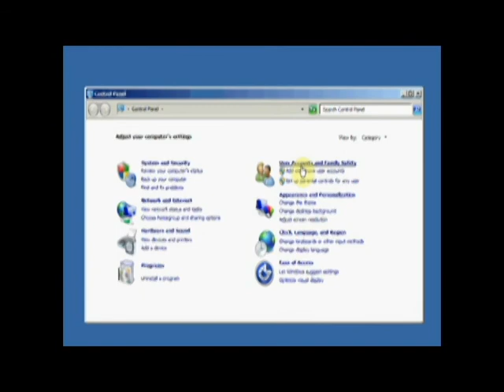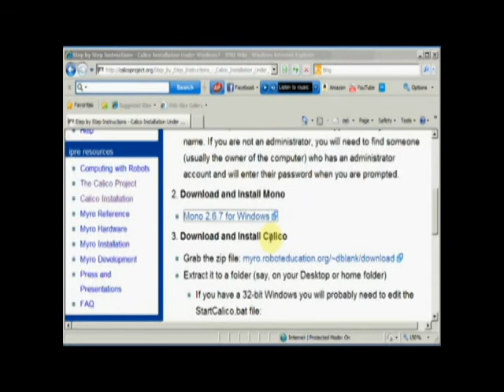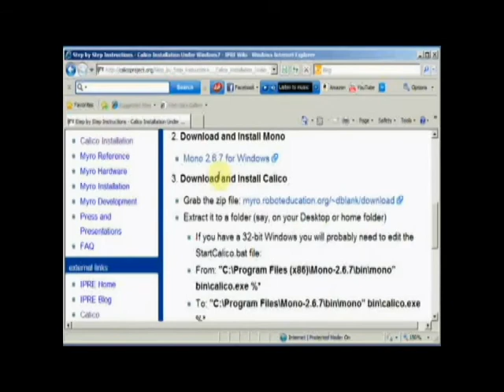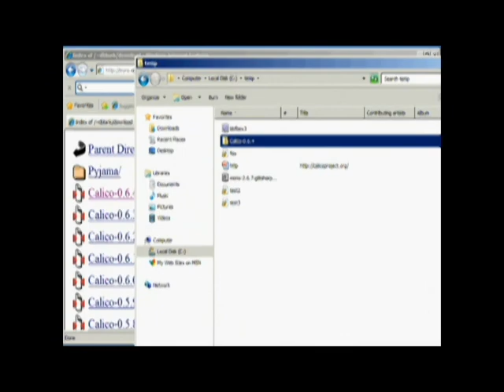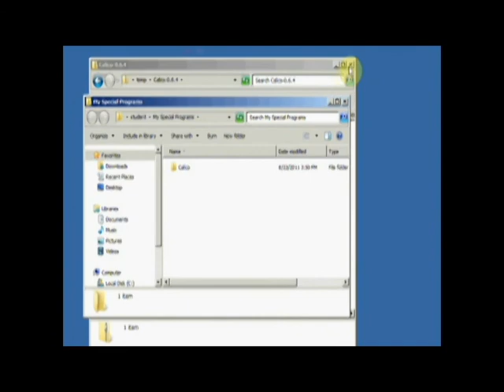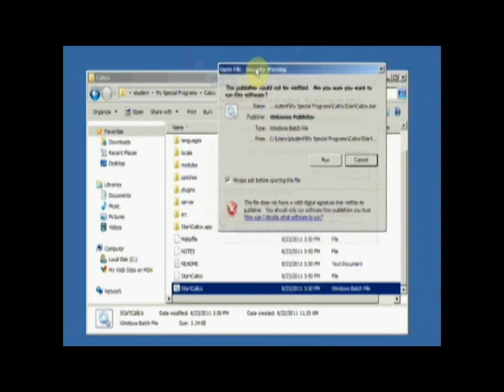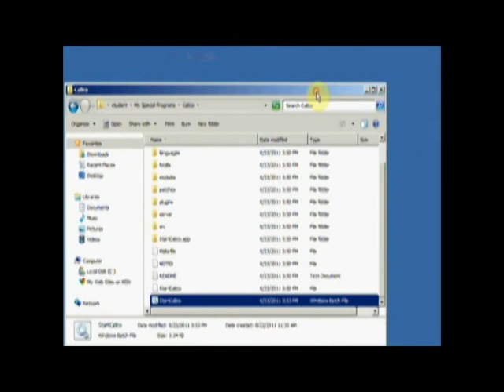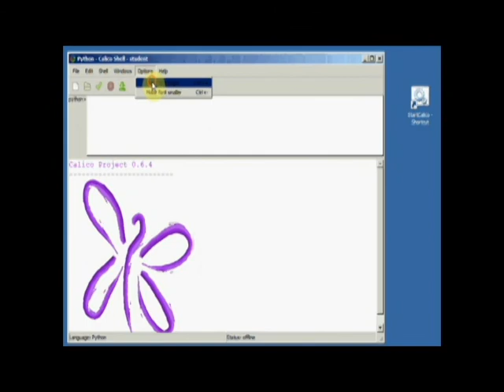Calico: Installing Calico Software (Win 7)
Demonstration of how to install Calico software under windows 7 .